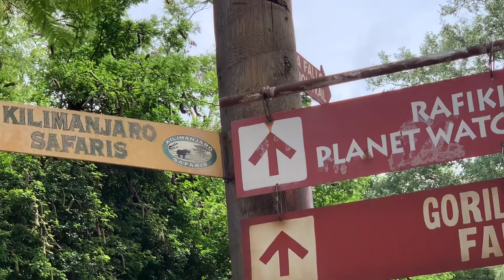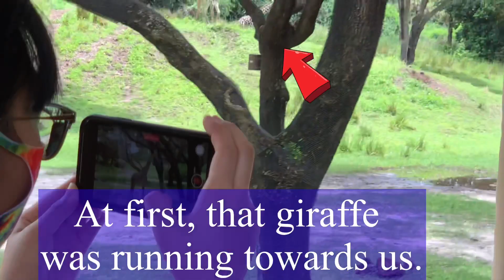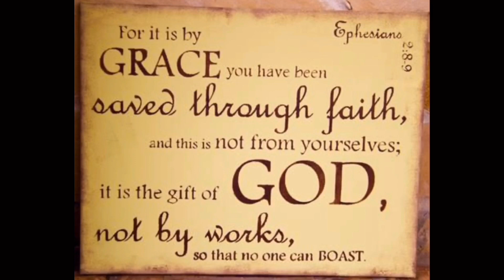Excited to Interact with Giraffes and Elephants at Kilimanjaro Safaris/Animal Kingdom Adventure